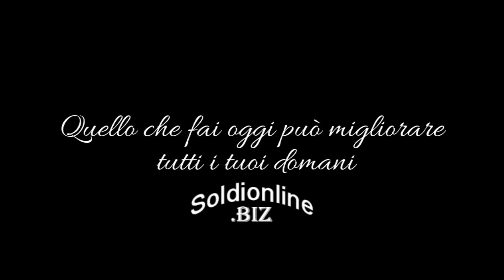Musica Africana Tribale Rilassante per Motivarsi subito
Benvenuti a questo video intitolato "Musica Africana Tribale Rilassante per Motivarsi Subito". In questa straordinaria esperienza musicale, vi guideremo attraverso un viaggio sonoro nelle tradizioni e nelle melodie delle culture tribali africane, offrendovi una fonte di rilassamento e motivazione profonda. La musica africana tribale è un tesoro di suoni, ritmi e armonie che risveglia il nostro spirito e ci porta a esplorare le nostre radici ancestrali.

La musica africana tribale rilassante è una perfetta combinazione di strumenti tradizionali e moderni, creando un'atmosfera calmante e rigenerante. Gli strumenti utilizzati in queste melodie, come i tamburi, le percussioni, le maracas, le corde e i flauti, sono stati accuratamente selezionati per offrire un'esperienza audio unica e autentica.

Questo video di Musica Africana Tribale Rilassante vi aiuterà a riconnettervi con la vostra energia interiore e a trovare la motivazione per affrontare le sfide quotidiane. La musica tribale africana ha il potere di stimolare il nostro corpo e la nostra mente, migliorando la nostra concentrazione e la nostra determinazione. Ascoltando questa musica, vi sentirete trasportati in un altro mondo, un mondo di pace, serenità e potere interiore.

Motivarsi subito è fondamentale per il successo nella vita personale e professionale. La musica africana tribale rilassante vi offre un'opportunità unica di riscoprire la vostra forza interiore e di superare gli ostacoli che si frappongono tra voi e i vostri obiettivi.

Dopo aver ascoltato questo video di Musica Africana Tribale Rilassante per Motivarsi Subito, vi invitiamo a scoprire di più sulla nostra pagina Facebook Soldionline.biz, dove potrete trovare ulteriori informazioni, risorse e contenuti interessanti legati alla musica, al benessere e allo sviluppo personale. Vi invitiamo a visitare il nostro sito al seguente

Attraverso la nostra pagina Facebook Soldionline.biz, potrete rimanere aggiornati sulle ultime novità, partecipare a discussioni stimolanti e connettervi con una comunità di persone appassionate di musica, cultura e crescita personale.

Grazie per aver dedicato il vostro tempo a questa straordinaria esperienza di Musica Africana Tribale Rilassante. Speriamo che vi sia stata utile per trovare la motivazione di cui avete bisogno per raggiungere i vostri obiettivi e realizzare i vostri sogni. Non dimenticate di visitare la nostra pagina Facebook Soldionline.biz al seguente dove troverete ulteriori risorse e ispirazione per il vostro percorso di crescita e sviluppo personale.